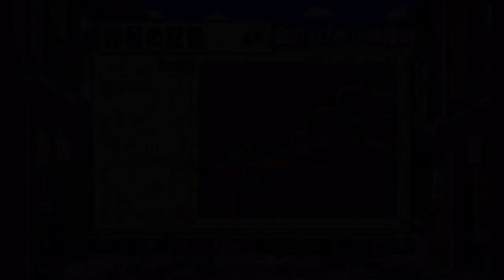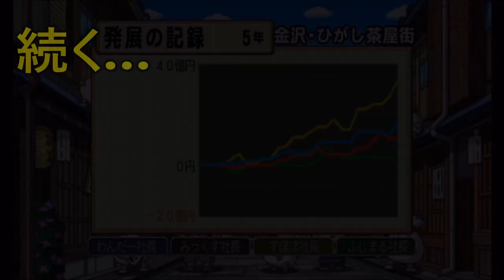【チャンネル登録者数10,000人突破企画・みんなで桃鉄バトル】 全６回 （4/6）